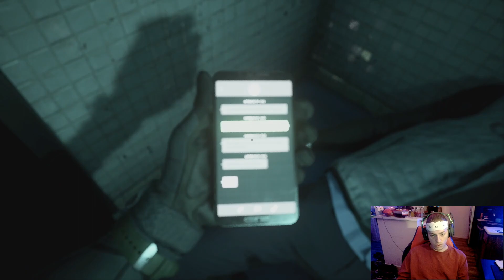Modern Warfare 2 Campaign (Part 1)